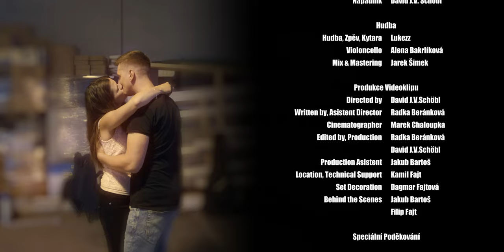Lukezz - Mám Přání (Official Music Video)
Znáte ten pocit, když nĕkoho moc milujete a není Vám na dosah? Nebo je Vám tak blízko, ale nit se ze sletu nepříjemných životních událostí přetrhne a ztratíte svou lásku? O tom je tato píseň vĕnovaná všem, kteří nĕkoho ztratili a všem, kteří nĕkoho našli. Přejeme pro svĕt co nejvíce šťastných konců..

Hudba, Zpěv, Kytara: Lukezz
Mix, Mastering: Jarek Šimek
Violoncello: Alena Bakrlíková

Produkce Videoklipu: Bluelune Production

Directed by: David J.V. Schöbl
Written by, Asistent Director: Radka Beránková
Cinematographer: Marek Chaloupka
Ëdited by, Production:  Radka Beránková, David J.V. Schöbl
Production Asistent: Jakub Bartoš
Location, Technical Support: Kamil Fajt
Set Decoration: Dagmar Fajtová
Behind The Scenes: Jakub Bartoš, Filip Fajt

Hráli:
Kytarista: Lukezz
Violoncellistka: Alžběta Rolečková
Dívka: Jana Šustová
Nápadník:  David J.V. Schöbl